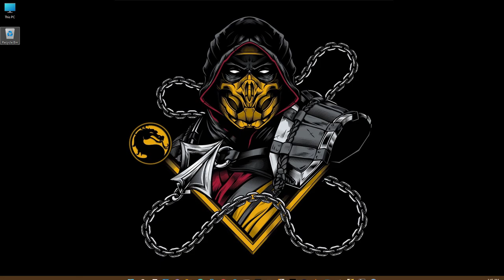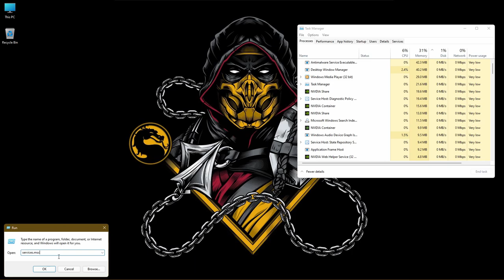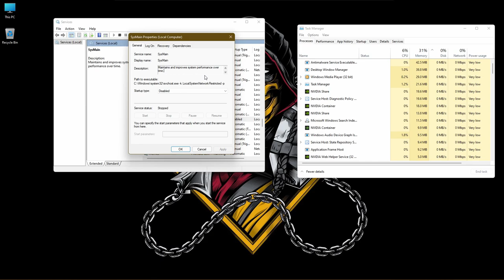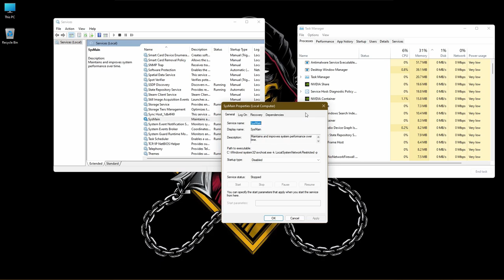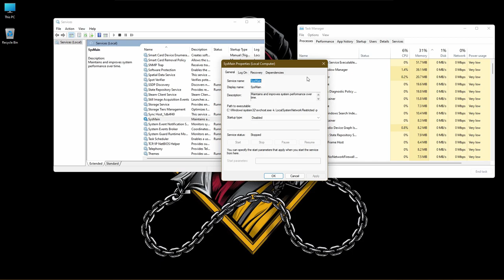Hard Disc 100% Usage Easy Fix | 100% හාර්ඩ් ඩිස්ක් යුසේජ් එකට ලේසිම පිළියම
🔥🔥🔥 FOR AWESOME LIVE PC GAMEPLAYS, VISIT SL PC LK CHANNEL 🔥🔥🔥

00:00 Introduction
01:03 What is Superfetch? (Sysmain)
02:11 Why do you need to buy an SSD? (Solid State Drive)
03:18 How do we fix this Issue?
07:07 Final Words